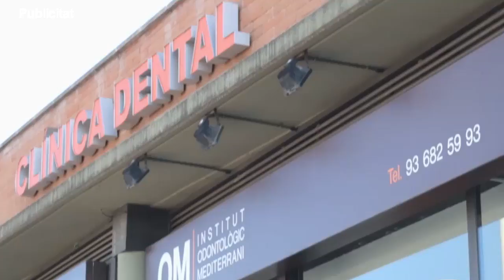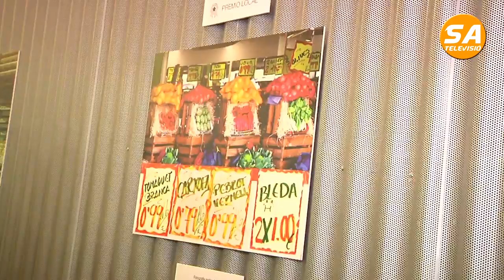SATV 240518 inauguracio blipoint